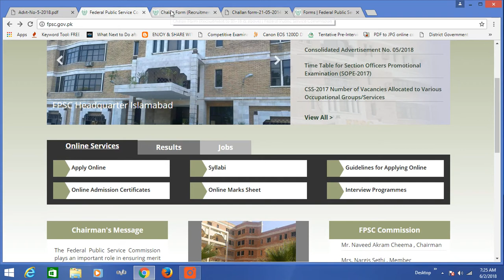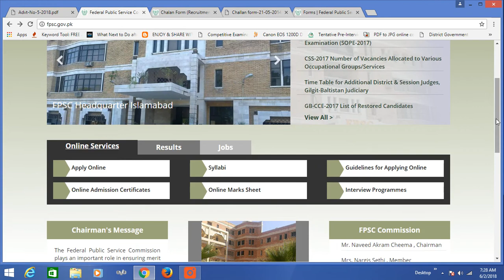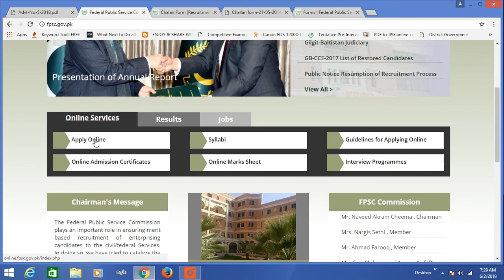FPSC 212 NEW POSTS OF CUSTOM INSPECTOR, INTELLIGENCE OFFICER BS 16, COMPLETE JOB DETAILS, HOW TO APP